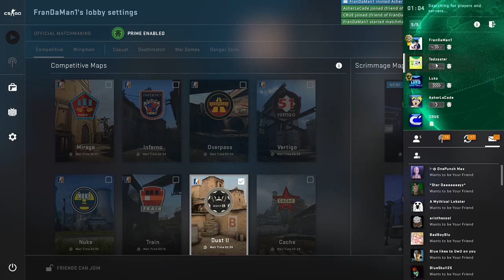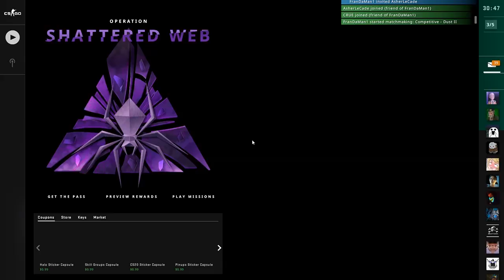CSGO - Crue Is The Worst Teammate Ever - Negative One Kills - Comedy Gaming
My links
TALK TO ME IN DISCORD!